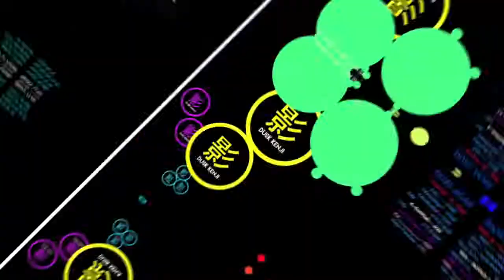【DUAL AGAR】AVRC (ACCEPTED) | WIN MONTAGE #9 ✅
Render time: 2 ½ hours